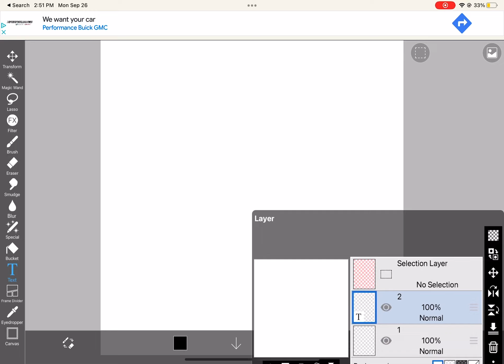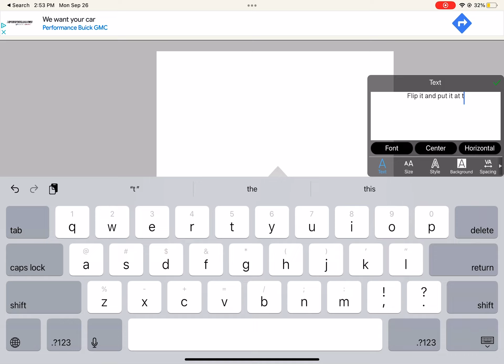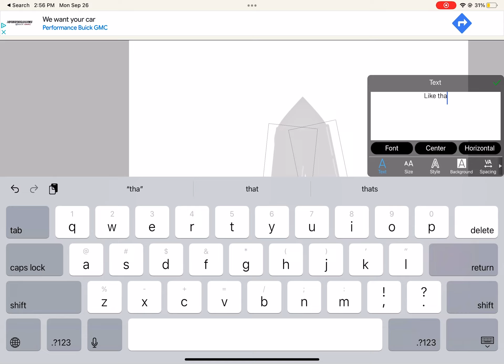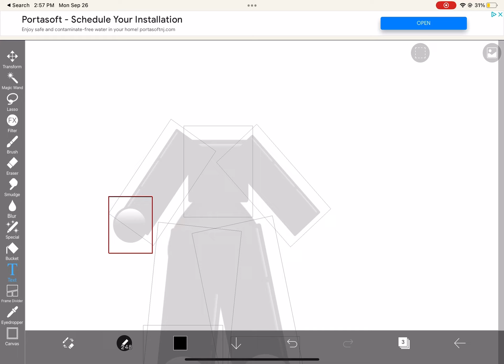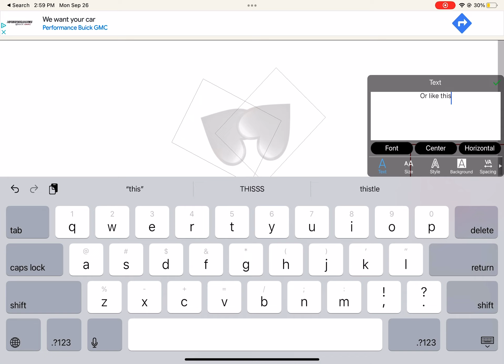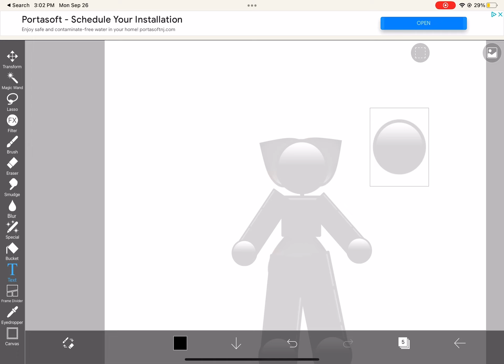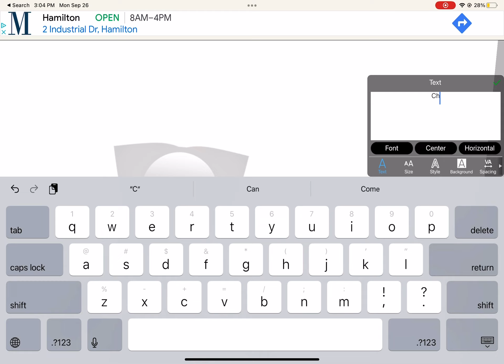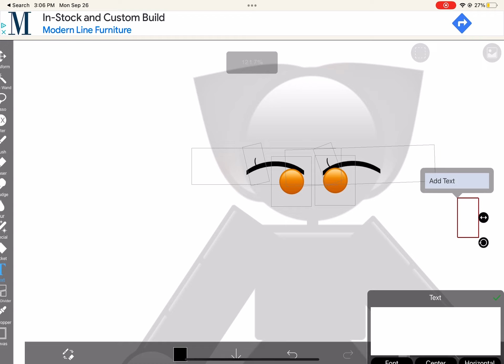My first tutorial (how to make an emoji cat body)